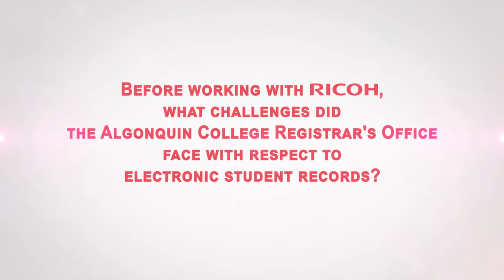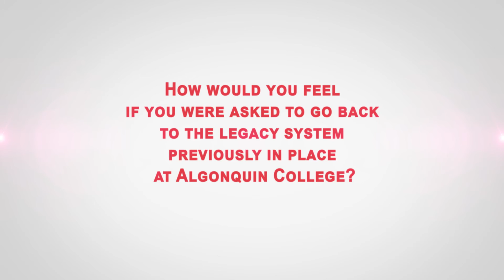Student Record Digitization and Workflow Automation at Algonquin College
Student Record Digitization and Workflow Automation Help Reduce Paper and Improve Productivity at Algonquin College

Key Outcomes:
- Unlimited document digitization
- Customized workflow process
- Automation of student course exemption approvals and significant reduction in processing times
- Improved PCI compliance